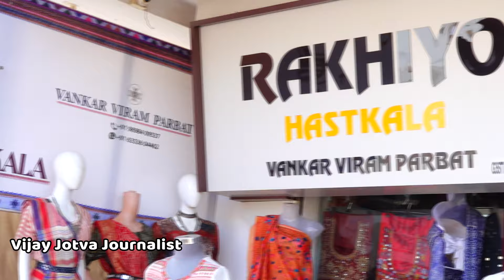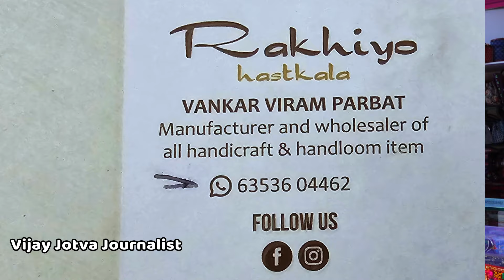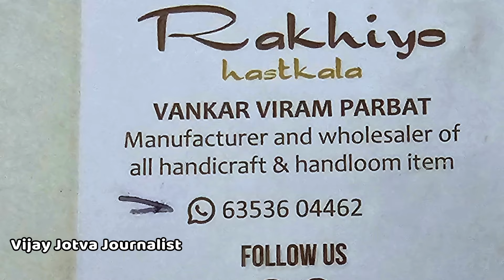કચ્છી પ્રખ્યાત તમામ આઈટમ અહીં સાવ મફત ના ભાવે મળશે || rahiyo Hastkala - Bhujeli Kutch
Title :- Kutchhi All Item available rahiyo Hastkala Mall

Rakhiyo hast kala Whataap Number - 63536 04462

Respondent :- Shop Kipper